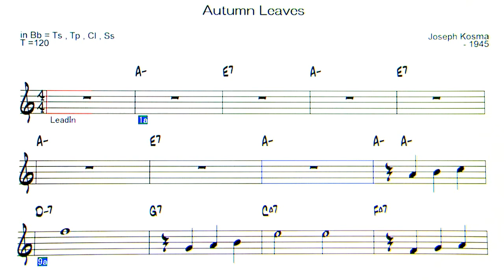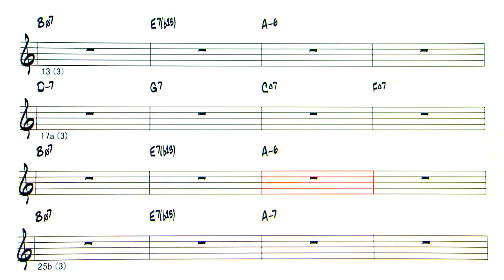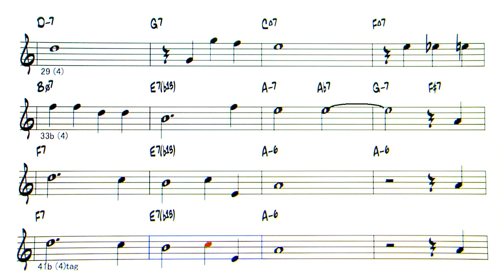Autumn Leaves - Backing Track ( 120bpm ) ( in Bb = Ts , Tp )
Autumn Leaves  ( by Joseph Kosma - 1945 )
◎Upload list